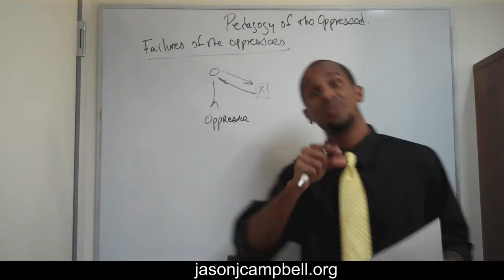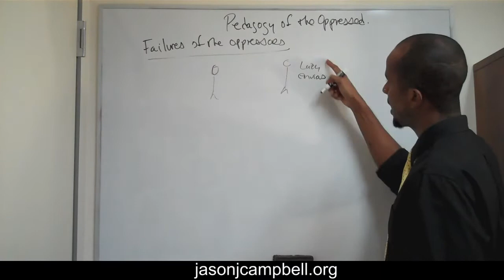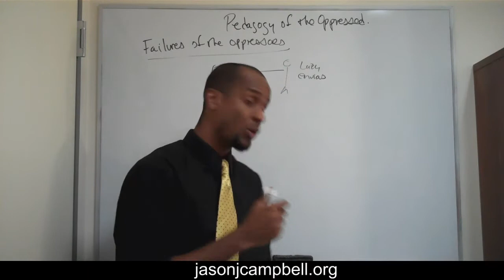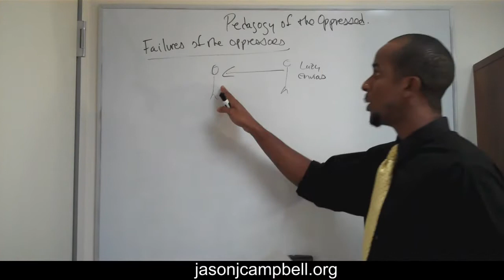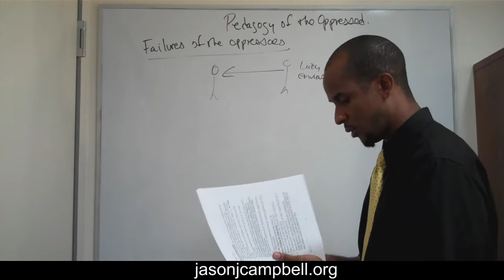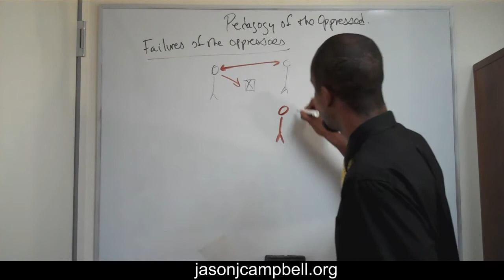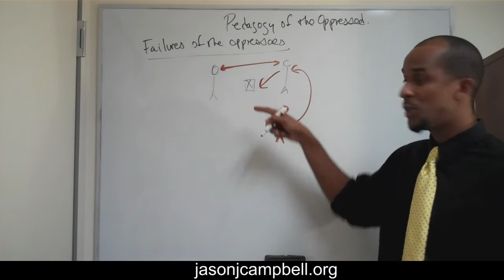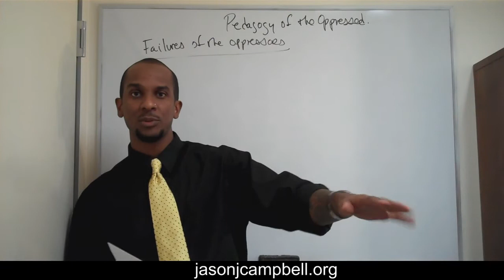36. Paulo Freire Pedagogy of the Oppressed